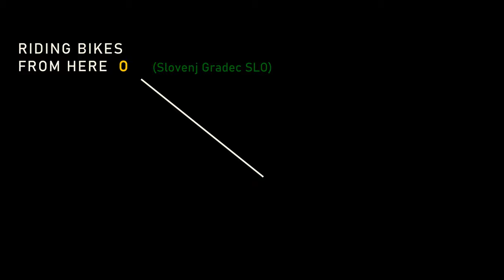Kmetija Jeglijenk 2020 kolesarjenje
Kolesarjenje v Avstrijo 2020